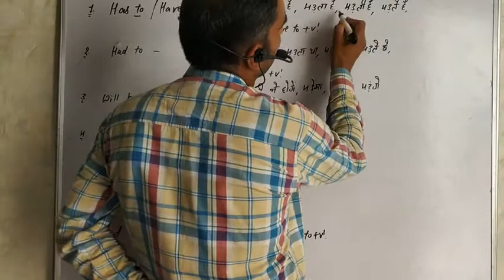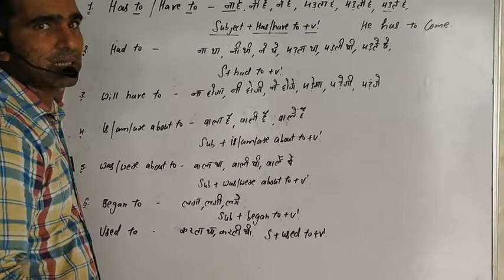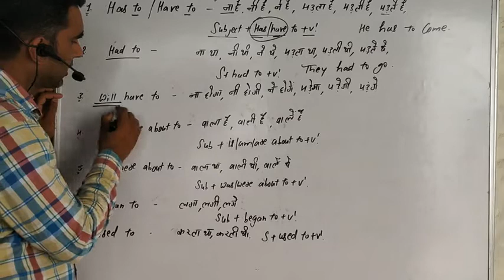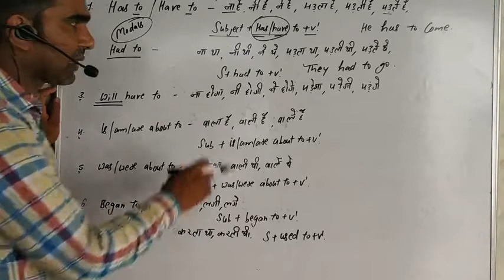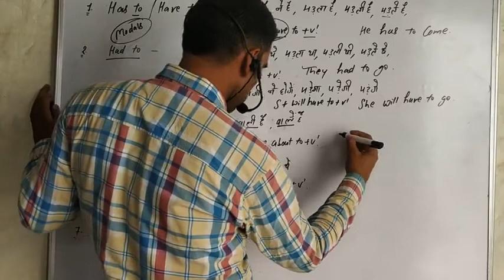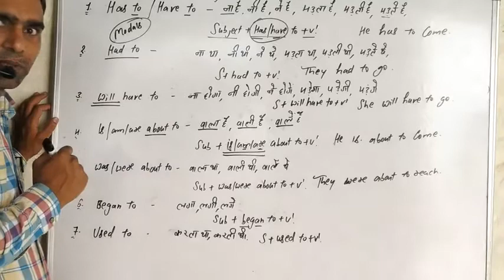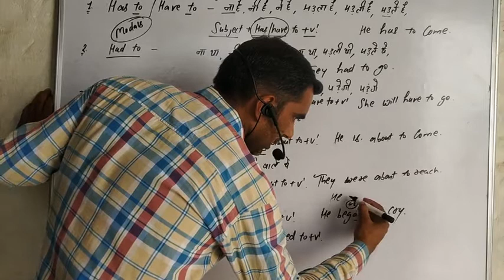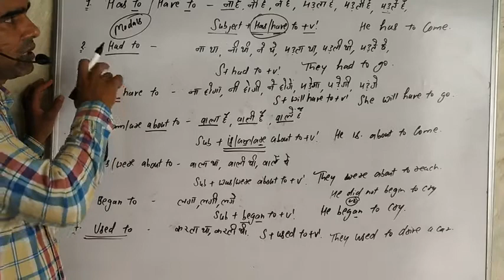Use of Has/Have to , Had to , used to, began to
Modals -: use of these words in English language